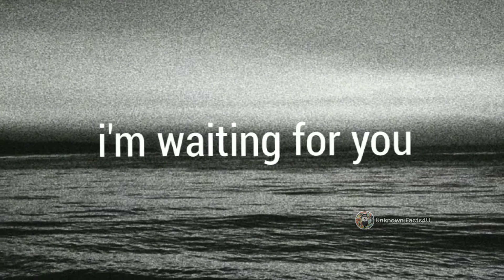जेल में की Law कि पढ़ाई और अपने आप को रिहा कराया